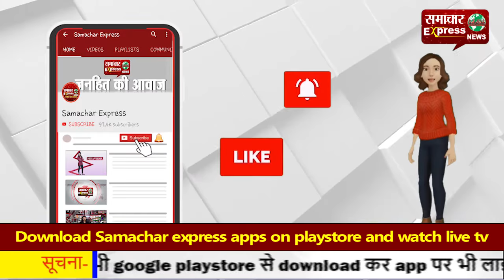मुख्यमंत्री करनाल पहुंचकर हरियाणा के किसानों से कृषि बिल पर करेंगे सीधी बात!